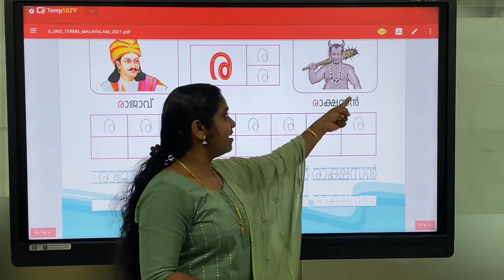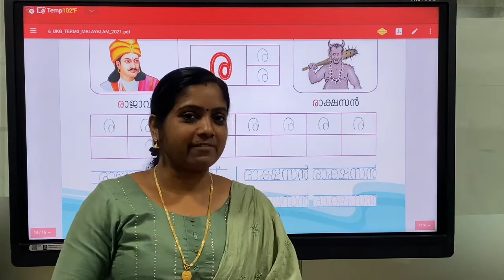Little stars UKG ര